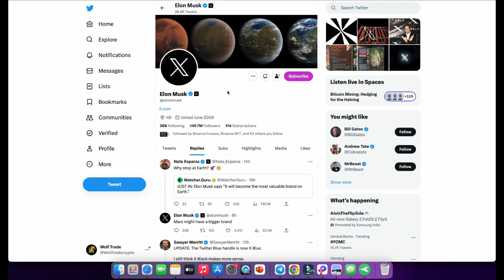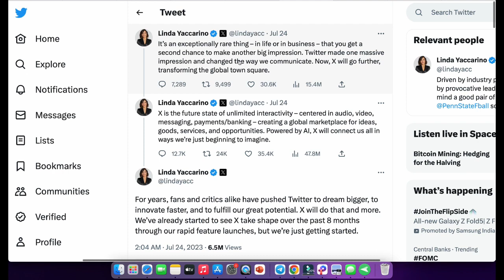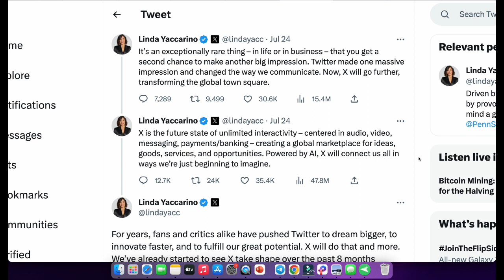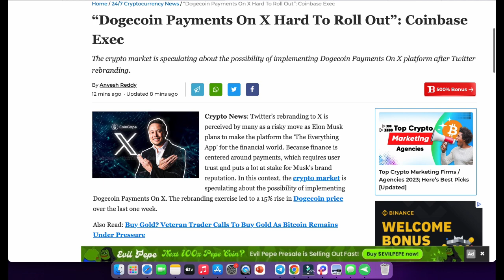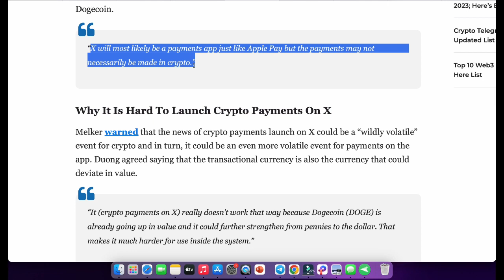🚨URGENT!!! DOGECOIN $1 WITH X LAUNCH BY ELON MUSK | Dogecoin Price prediction 2023 | Doge Payments